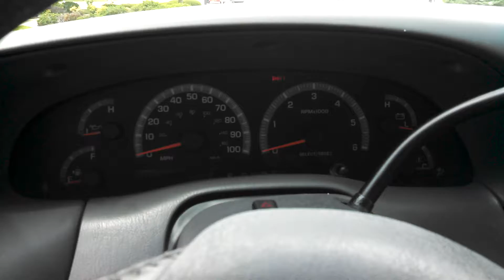2003 Ford F150 Super Crew 4X4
2003 Ford F150 XLT SuperCrew 4x4 with only 115,000 miles on a 5.4 V8 Triton Motor, Air, Cruise, Tilt, Power windows and locks, Super Clean and ready to go.